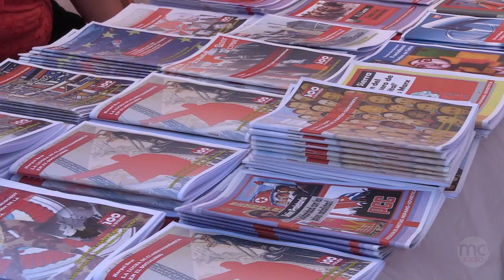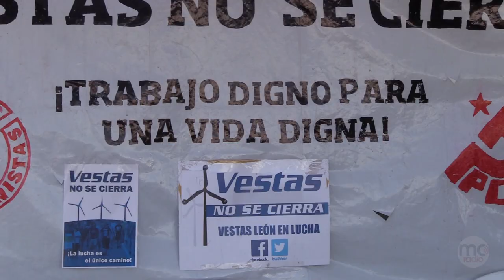Fiesta PCE 2018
Os dejamos un pequeño resumen de la Fiesta del PCE 2018 con nuestras entrevistas, actos, música y toda la alegría de este evento anual. Muy pronto en mundoobreroradio.es